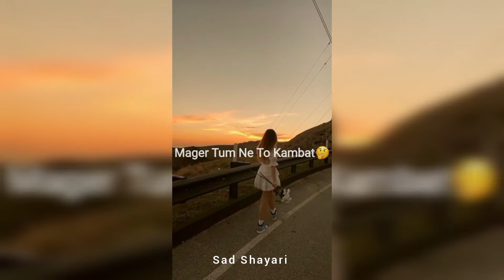💔Har War Dil Pa Kiya | Sad Boy Shayari Status | Trending Status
Whatapp Status Video
30 Second Whatapp Status
Best Whatapp Status
New Whatapp Status
Whatapp Hit Status Video
Super Hit Status Video
Fake Love Status
Trending Status
For you page
Status Love
Sad Status Video
Very Emotional Whatapp Status
Urdu poetry
Poetry status
attitude status
boys attitude
Status shayari
Tiktok shayri
Black Screen Boy Attitude Status Tamil
Black Screen Boy Attitude Status Talugu